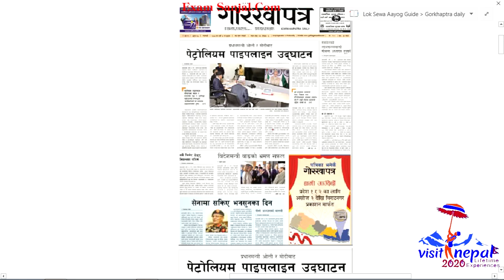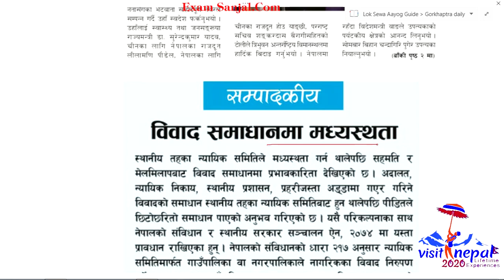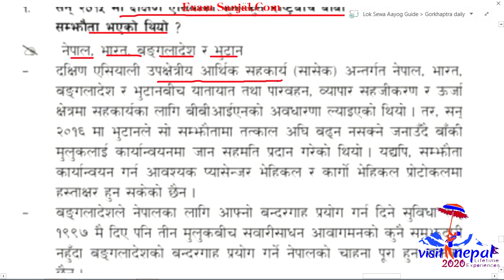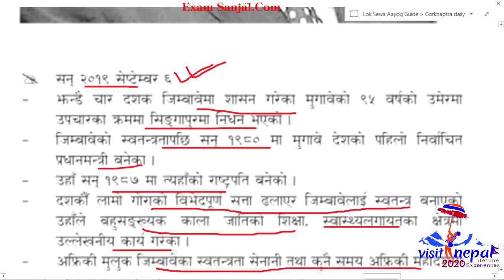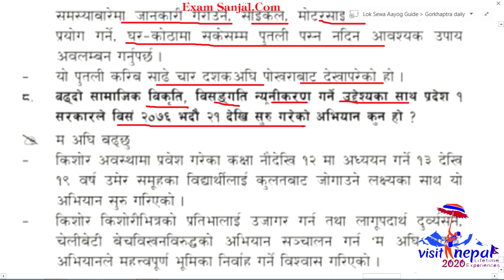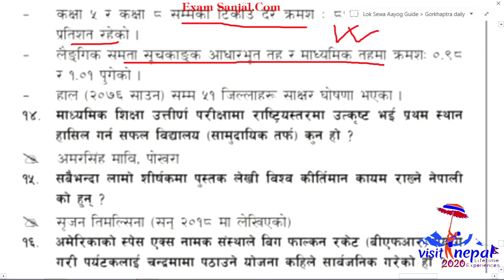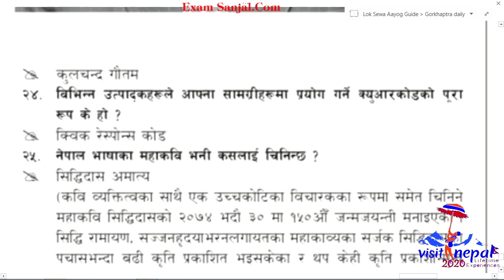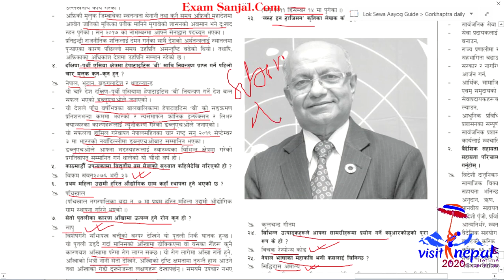Gorkhapatra Lok Sewa Banking, Nepal Police Army, Kharidar, Na Su, Adhikrit, Lok Sewa Tayari Imp Que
sthaniye taha
महिला बिकाश
लोक सेवा
loksewa
www,psc.gov.np
loke sewa
Subba 2nd 3rd paper
sewa online
e district
looksewa aayog
Incheon Declaration